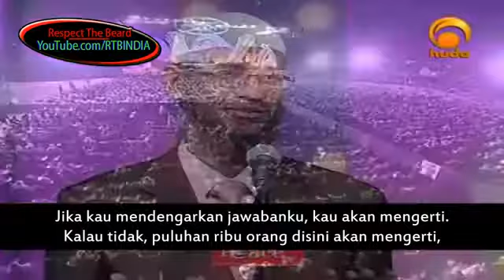Dr Zakir Naik Islam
‪‪Tottenham Hotspur F.C.‬, ‪Manchester United F.C.‬, ‪White Hart Lane‬‬ , ‪‪San Antonio Spurs‬, ‪Golden State Warriors‬‬ , ‪‪FC Barcelona‬, ‪UD Las Palmas‬, ‪Gerard Piqué‬, ‪La Liga‬‬ , ‪‪Tottenham Hotspur F.C.‬, ‪Mauricio Pochettino‬, ‪Premier League‬‬ ,

‪‪Liverpool F.C.‬, ‪West Ham United F.C.‬, ‪Jürgen Klopp‬‬ ,

‪‪Derek Jeter‬, ‪New York Yankees‬‬ ,

‪‪Miami Marlins‬, ‪Major League Baseball‬, ‪Derek Jeter‬‬ ,

‪‪New York Yankees‬, ‪Houston Astros‬‬  ,

‪‪Aroldis Chapman‬, ‪New York Yankees‬‬ ,